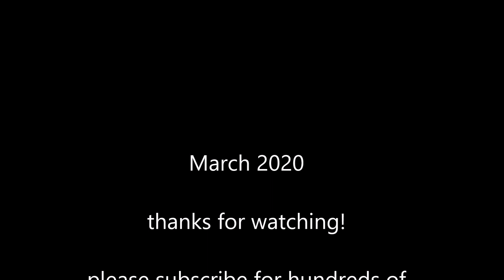EASY 2-ingredient homemade cheese (how to make PANEER)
Paneer is a simple, firm cheese used in Indian cooking. It's similar to tofu, and so easy to make!